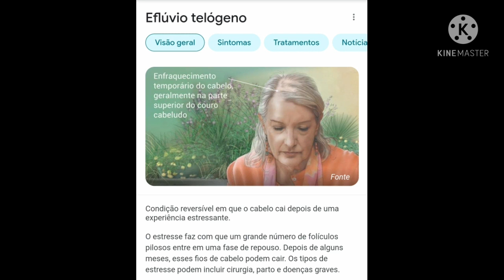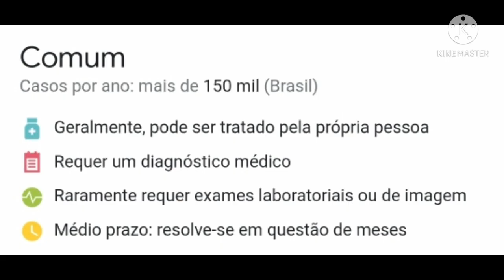1 ano de transição capilar com fotos | Haters, queda, vitaminas e mais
Oi, gentiiii!!! Mais um vídeo do diário da transição capilar para falar com vcs sobre esse um ano de dificuldades, mas tb de alegrias. A transição capilar não é fácil, então vc tem que trabalhar bem a mente e estar aberto a novas vivências, incluido o frizz, opacidade e possivel quebra. O vídeo de hoje tá cheiinho de força pra te ajudar a passar por essa fase.

Você sabe o que é cashback?  É dinheiro de volta! E o Cuponomia, além de cupons fornece cashback em porcentagens acima de outros sites ou aplicativos, além do que você pode escolher receber o cashback na sua conta bancária. Se cadastrando pelo meu link de cara você já ganha 5 de bônus!

Parceiros do canal:

⭐️ RS Beauty (Olorchee)
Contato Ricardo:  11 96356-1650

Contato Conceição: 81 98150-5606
Onde você compra fracionados originais e com uma qualidade de serviço maravilhosa!! Recifense igual a mim!